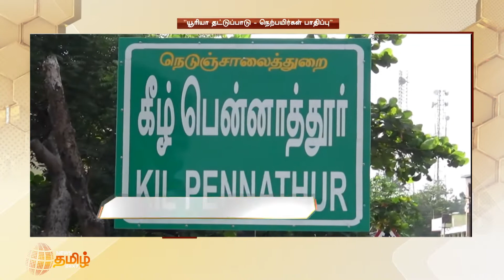யூரியா தட்டுப்பாட்டால் பல ஏக்கர் பரப்பிலான நெற்பயிர் சாகுபடி கடுமையாக பாதிக்கப்பட்டுள்ளது